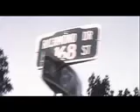Chucho Hit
Cocaine Cowboys: Griselda Blanco orders Jorge "Rivi" Ayala to take out old hitman Chucho.